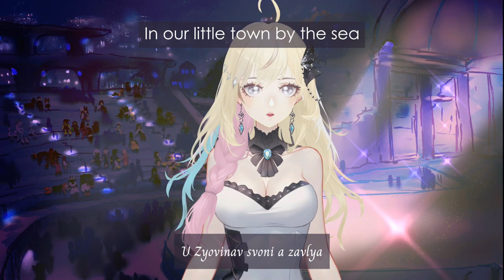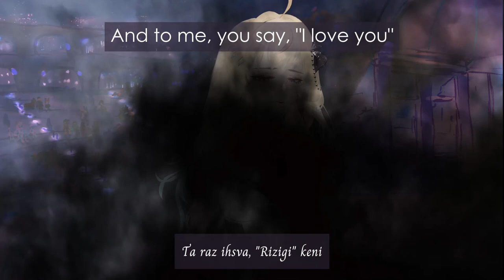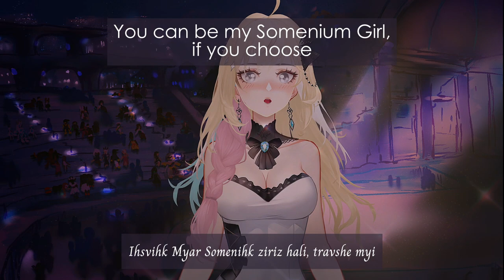Somenium Girls (Conlang Opera)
SOMENIUM GIRLS is representative of a larger fairytale Opera from Yssaia called Yeulia and the Stonemason. It is a story of the head of the Church and goes off on a holy war. The Stonemason falls in love with her but is too shy to ask her to stay. But an unexpected flood destroys their hometown and the Stonemason is on the verge of dying. Yeulia, however, returns just in time to save the Stonemason and gives up her life of glory to stay with the girl she loves...

But Kinna and Nana have their own interpretation of the tale...

CAST
Kinnavaris played by Swan

MUSIC
SOMENIUM GIRLS
Produced by:  @Amaiguri
Composer: Rigz Productions
Additional Mixing/Mastering:  @moreongames
ART CREDITS
ARLASAIRE MODEL: @LexiKoumori